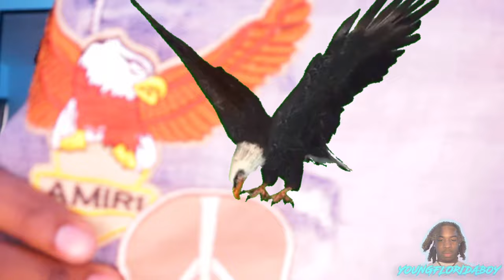The Shocking Secret Behind My AMIRI Jean Collection! 👖🔥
showing off my jeans collection and how I got the best jeans for CHEAP!